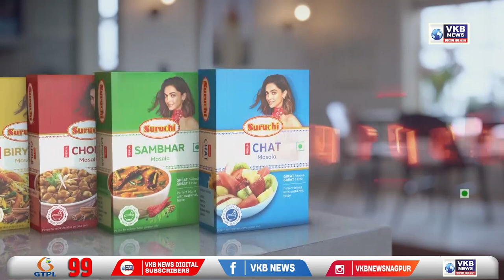गडकरी यांचे शेतकऱ्यांना मोलाचे मार्गदर्शन